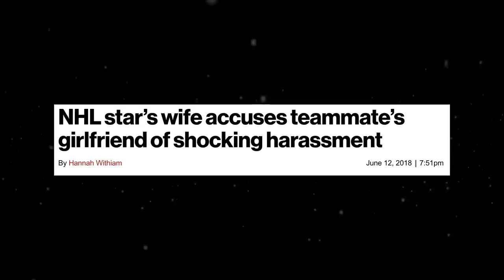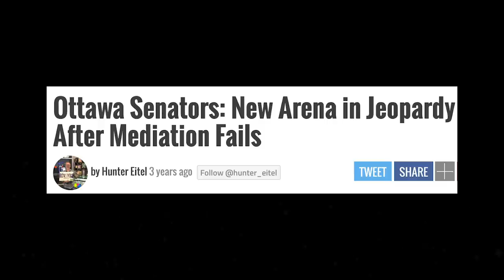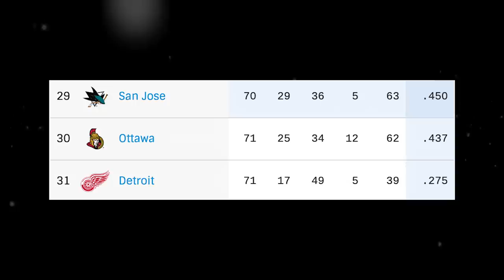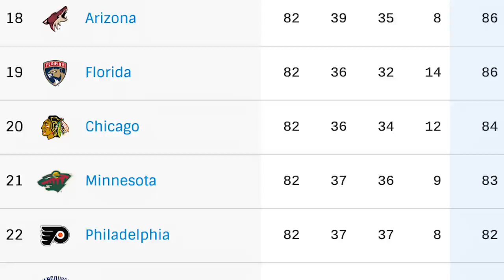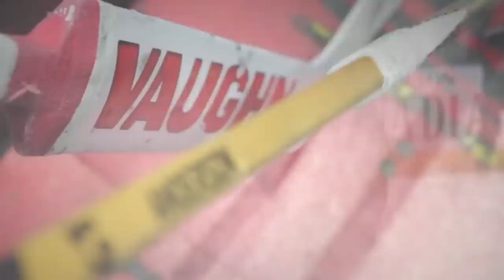The Rise Of The BIGGEST Dumpster Fire In The NHL (Ottawa Senators)